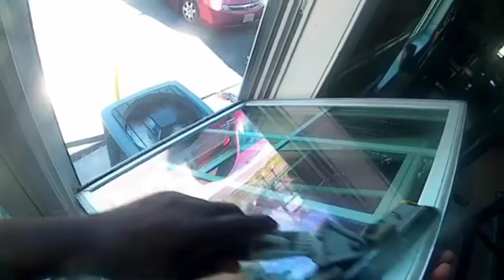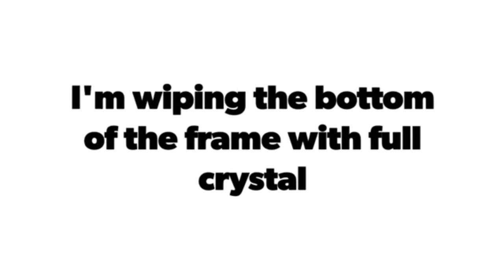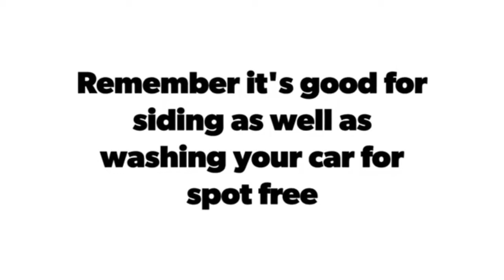Masters At Wagtail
Wagtail Speciality Tools